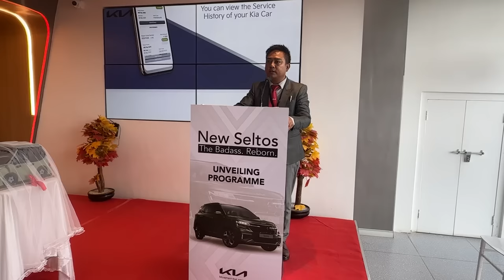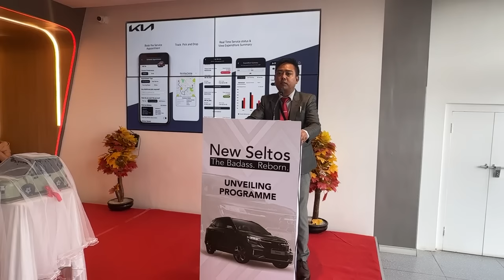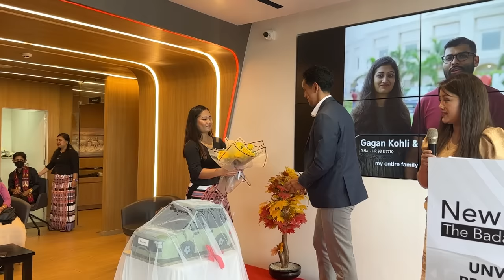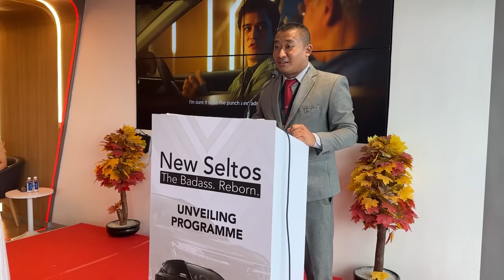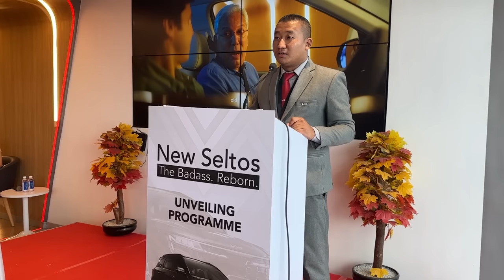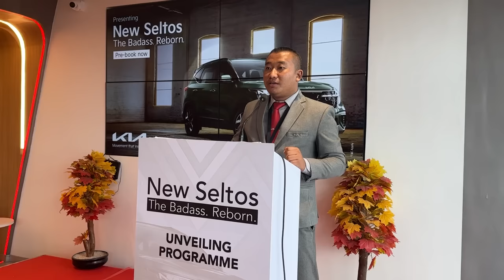BASKETBALL STAR LALRINA RENTHLEI IN SELTOS THAR A KHUHHAWNG TA